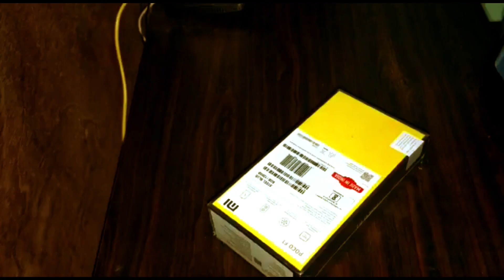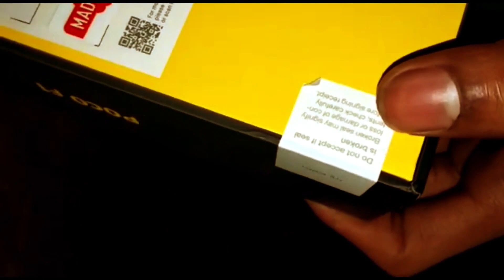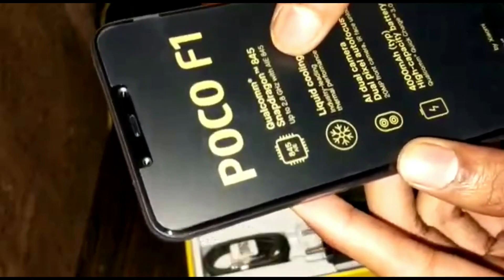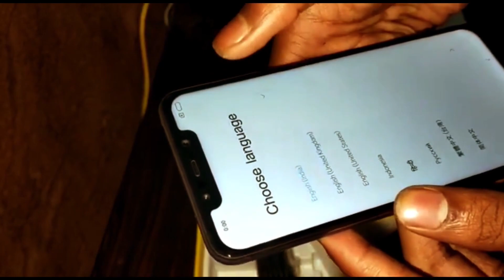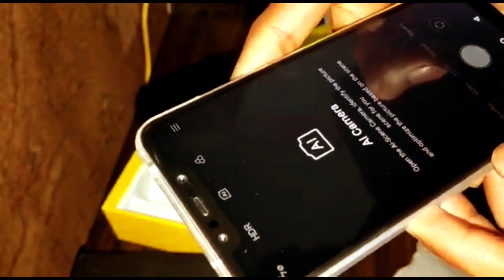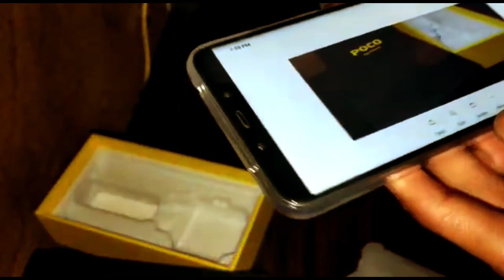UnBoXiNg ThE bEAsT.... ⁉️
🔻We Had Shooted This Video Many Few Months Ago & For This The Video Quality Is Also Not Too Good But You Should Manage With It FAM & Becuz Of Some Problems We Had Now Uploaded The Video Guyz🔺

√Product Link POCO F1💢
× 6 GB & 64 GB RAM ~ POCO F1 (Rosso Red, 64 GB)
× 6 GB & 128 GB RAM ~ POCO F1 (Steel Blue, 128 GB)
× 8 GB & 256 GB RAM ~ POCO F1 (Steel Blue, 256 GB)

👉Snapchat-Add me on Snapchat! Username: prajjwalroy_yt

FAM Subscribe To My New YouTube Channel For Much Nd More Coool Videos & Bomb Contents :) Also Share My Videos To All And Help Us To Grow Our YouTube Channel More Faster StayUpdated / We Alwayz Try To Make & Bring Entertaining Nd Funny Vlogs For Our Viewers / So Help Us To Create And Show Something Different All Over India & The World🤙

That's All🤞
See You In The Next Vlog🙏
Next Vlog Date Is Not Confirmed 💯
GoodBye & Keep Supporting❤

Peace:)